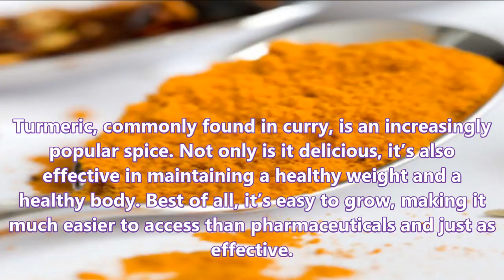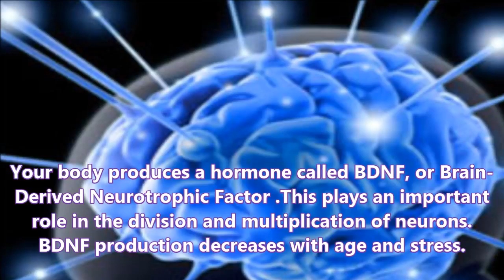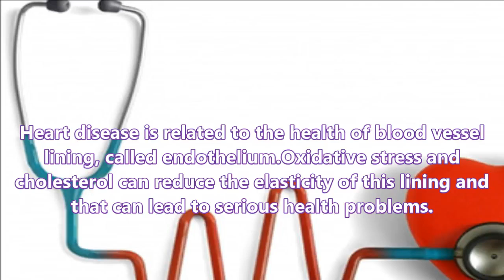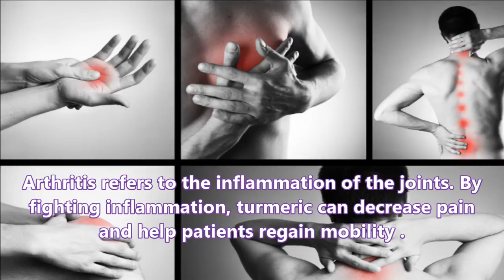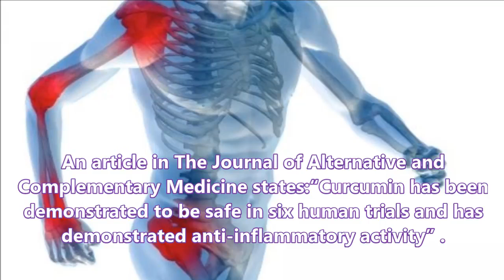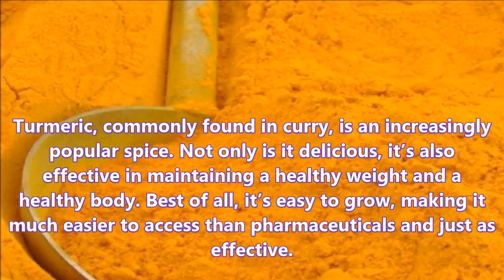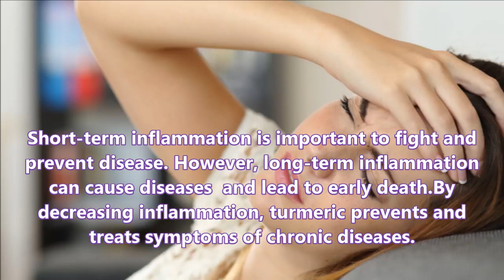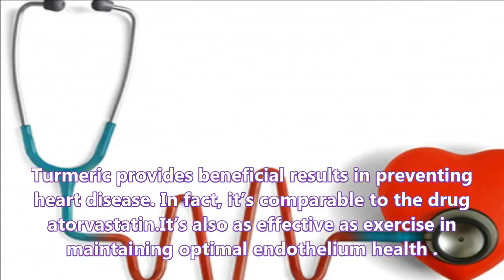Eat Half a Teaspoon of Turmeric Every Day And These 10 Things Will Happen To Your Body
Eat Half a Teaspoon of Turmeric Every Day And These 10 Things Will Happen To Your Body 10 benefits of turmeric - Below are TEN ways your body benefits from adding as little as half a teaspoon.

Eat Half a Teaspoon of Turmeric Every Day And These 10 Things Will Happen To Your Body ☆ Please leave a like if you enjoyed and tell me what you think in the comments! ☆ Don't forget.

Eat Half A Teaspoon of Turmeric Every Day, And These Amazing Things Will Happen To Your Body. Turmeric, generally found in curry, is a ever more common spice. Not only is it delicious, it's.